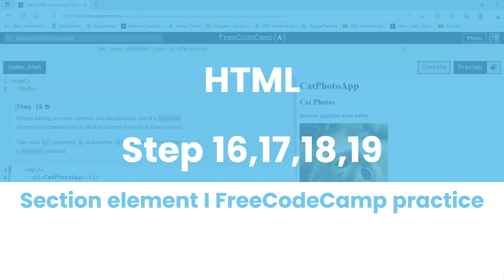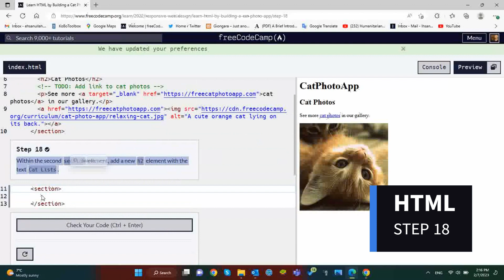Section tag I HTML STEP 16,17,18,19 I FreeCodeCamp practice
The section tag defines a section in a document.
What does section HTML Tag do?
The section element is a structural HTML element used to group together related elements. Each section typically includes one or more heading elements and additional elements presenting related content.

This channel is created for self-learners who want to learn to code.

We are sharing the programming languages lectures from FreeCodeCamp here.